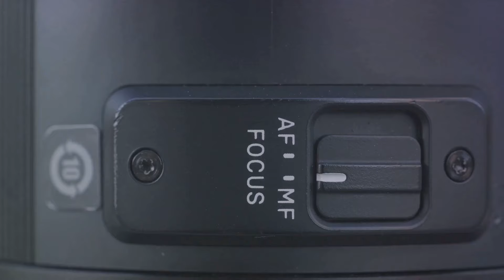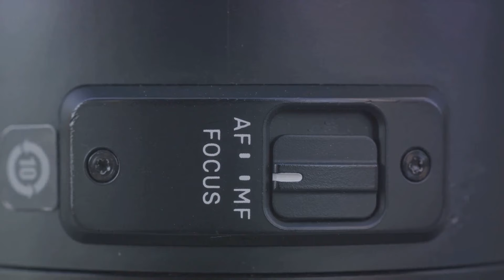Nikon Z f: A Blend of Classic Design and Modern Tech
The Nikon Z f, a camera that has been eagerly anticipated since the release of the Z fc, is a masterpiece that marries the best of both worlds. It combines the timeless elegance of classic Nikon analog cameras from the 1980s, with a modern twist that makes it a powerful tool for today's photographers and videographers.

From the moment you hold the Nikon Z f in your hands, you'll be captivated by its premium build quality. Crafted from magnesium alloy, this camera feels substantial and durable, ensuring it can withstand the rigors of professional use. The brass dials on the camera not only add a touch of sophistication but are also designed to age beautifully, acquiring a unique patina over time.

While the Nikon Z f doesn't have a hefty grip, it offers an optional SmallRig grip extension for improved handling. Its controls, reminiscent of classic film cameras, provide a sense of nostalgia for seasoned photographers. Customizable buttons, a directional pad, dedicated ISO, shutter speed, and exposure compensation dials, along with a discreet black and white (B&W) switch under the shutter speed dial, make it easy to adjust settings quickly.

The rear LCD screen, which inherits the tilt-and-swivel mechanism from the Z30 and Z fc, offers flexibility and allows you to hide the screen when not in use. However, the real star of the show is the viewfinder, boasting an impressive 3.69 million pixels and a magnification of 0.8x, ensuring a clear and immersive shooting experience.

Under the hood, the Nikon Z f strikes the perfect balance between sensor and processor. It combines the trusted sensor from the Z6/Z6 II with the powerful processor found in the Z8/Z9. This combination results in reliable autofocus, exceptional low-light performance, and a competitive price point. The camera delivers stunning images with Nikon's signature natural tones, making it a favorite among photographers who appreciate true-to-life color reproduction.

While some may expect a higher resolution, the Nikon Z f sticks to a practical 24-megapixel sensor. This choice strikes a balance between detail and low-light performance, ensuring your photos look fantastic in various shooting conditions.

In terms of autofocus, the Nikon Z f truly shines. Thanks to the newer EXPEED 7 processor, it excels in subject acquisition, tracking, and recognition. It performs exceptionally well, even in challenging scenarios, setting a new standard for cameras in its class.

One unique feature that might raise eyebrows is the inclusion of a MicroSD card slot alongside the primary SD slot. While unconventional, it offers a much-needed backup option, greatly appreciated by professionals. The space saved by using MicroSD allows for a full-size EN-EL15C battery, delivering impressive battery life that can last through countless shots without the need for frequent recharging.

For videographers and vloggers, the Nikon Z f is a versatile tool. It offers 10-bit N-Log 4K video recording, providing ample flexibility in post-production. With a generous bitrate of approximately 340 Mbps, you won't need anything faster than a V60-certified SDXC card. The UHS-II compatible SD card slot supports speeds up to V90, ensuring smooth video capture.

In conclusion, the Nikon Z f is a true gem that effortlessly combines a vintage aesthetic with modern capabilities. With its 24-megapixel sensor, EXPEED 7 processor, premium build, and dual card slots, it's an ideal companion for documentary work, weddings, street photography, and more. The Nikon Z f is not just a camera; it's a work of art that brings together the best of classic and contemporary photography.